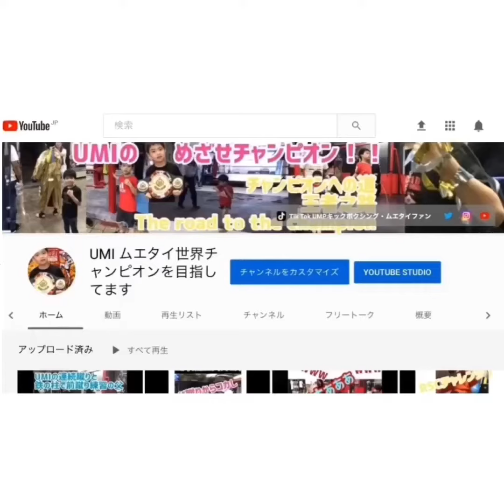MAXムエタイ王者の熱血指導！2021年6月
MAXムエタイ55kg王者クン・ナムイサン・ショウブカイ選手が
UMIの問題点を熱血指導！
ミドルキックの蹴り方、打ち終わりを含む
ふらつき、ヒザの蹴り方など。
尚武会でコーチ兼現役選手
言葉は通じないから身振り手振りだが
愛情と情熱をもって教えてくれます！